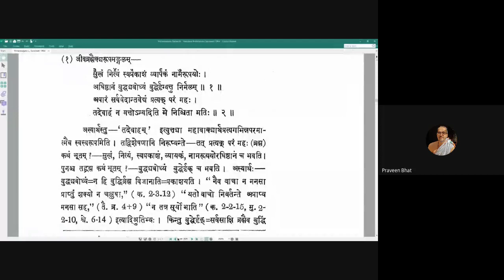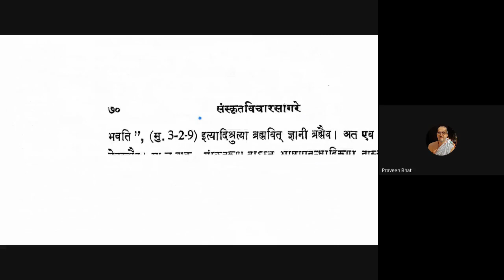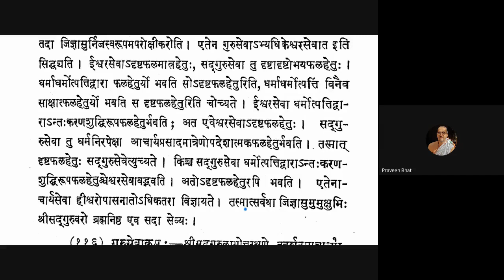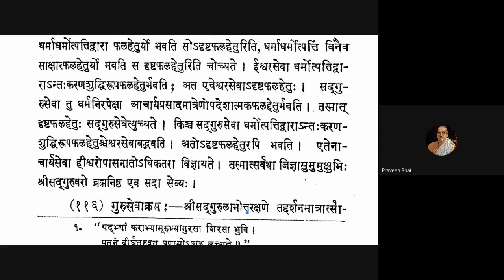Vicharasagara 041 20200818 (3.113-3.115)